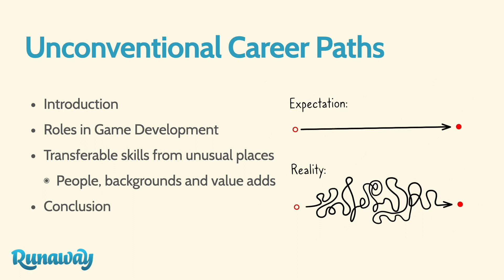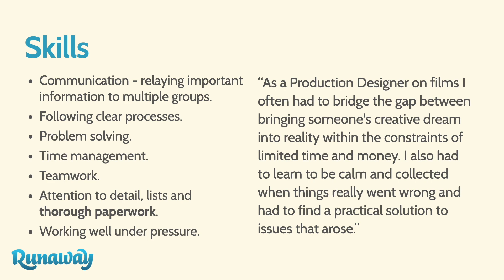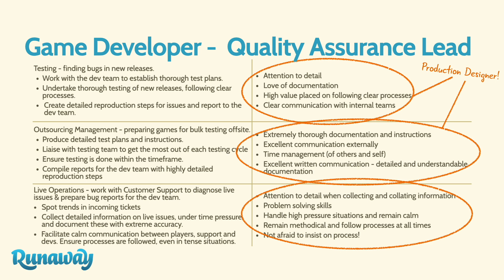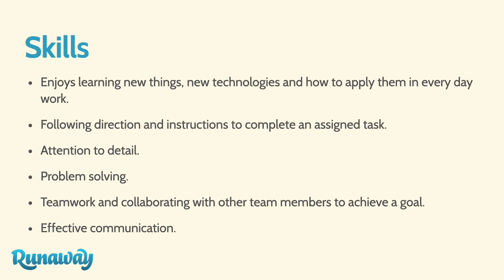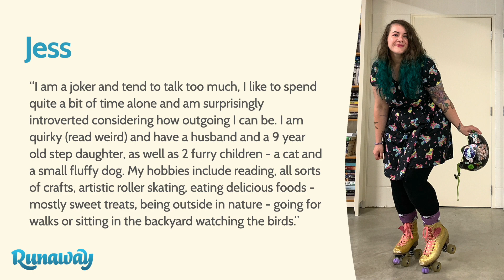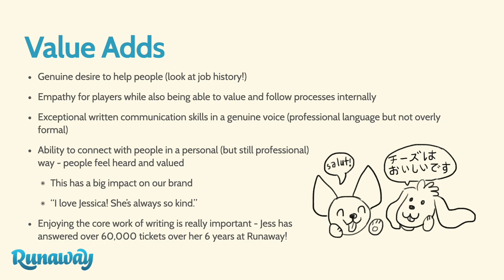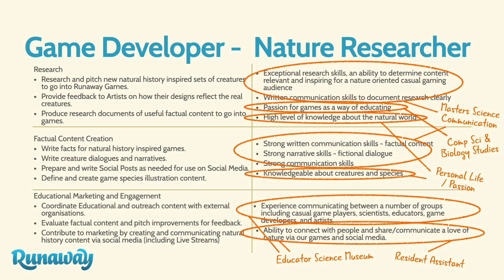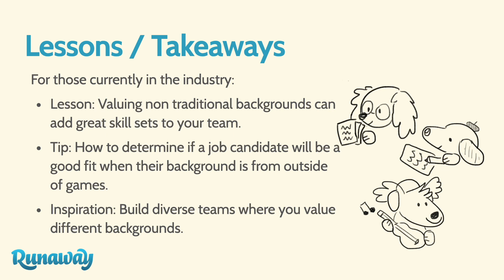Unconventional Career Paths Into Game Development - Zoe Hobson (Play by Play 2022)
This talk explores the unexpected pathways that have led Runaway staff into their careers in game development, and why welcoming and valuing non-traditional pathways is important in building a diverse and skilled team.

For those currently outside the games industry, learn how to value your skills and portray them to a games company to help you get hired.

If you're already working in games, this talk will help you value non-traditional backgrounds and viewpoints, and identify if a job candidate will be a good fit when their background is from outside of games.